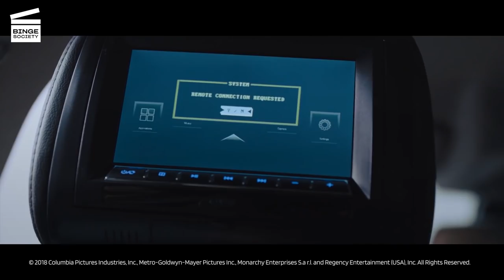The Girl in the Spider's Web: Car vs. Hacker (HD CLIP)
What’s happening in this The Girl in the Spider’s Web movie clip?
Lisbeth pursues Holster (Claes Bang) and one of his henchmen by car. She hacks into their car's remote access feature to cause their airbags to deploy, which knocks the villains unconscious and makes their car slow down so Lisbeth can safely get August (Christopher Convery) out. They turn to drive away when a truck comes over the bridge to pursue them. Lisbeth climbs a bridge tower, smashes safety glass, and activates the bridge-raising mechanism, leaving the truck high above her car, unable to follow.

What’s the The Girl in the Spider’s Web movie about?
Fired from the National Security Agency, scarred forever by the hideous and unforgivable sins of her father, the antisocial, technologically brilliant computer hacker, Lisbeth Salander (Claire Foy from The Crown and First Man), finds herself ridding Stockholm of sadists who hate women. It's been three silent years since she last saw her old journalist friend, Mikael Blomkvist (Sverrir Gudnason from Original), and now, Lisbeth is with her back to the wall, hunted down like prey for stealing Project FireFall: a powerful tool designed for the Americans, developed to breach and control most online defence systems. Now, as the NSA, the Swedish Security Service, and deadly Russians are hot on her trail, more and more, Lisbeth's horrible past comes back to haunt her, and no one in this world is safe if the state-of-the-art computer software falls into the wrong hands. What does the future have in store for Lisbeth Salander, the girl in the spider's web?